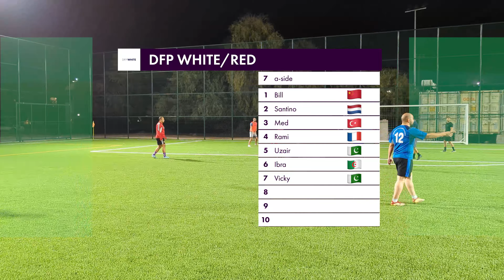Watch The Highlights, Dubai Football Match, Friday, 29th March 2024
01. Ash 🇽🇸
02. Tam 🇽🇪
03. Mohzam 🇬🇧 50:36, 62:59
04. Khalid 🇵🇰 23:00, 26:18, 28:32, 57:13
05. Fares 🇵🇸 01:54, 16:51
06. Salman 🇵🇰 17:57
07. Imran 🇵🇸 37:13

*TEAM WHITE OR RED*
08. Bill 🇨🇳
09. Santino 🇳🇱 22:02, 32:20
10. Med 🇹🇷
11. Rami 🇫🇷 12:50, 41:28, 48:36
12. Uzair 🇵🇰
13. Ibra 🇩🇿 06:20, 20:45, 35:14
14. Vicky 🇵🇰
We Hope You Enjoyed The Game